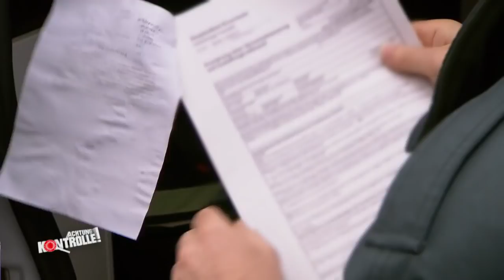Verbotenes Springmesser bei Kontrolle entdeckt: Mann uneinsichtig! | Achtung Kontrolle | kabel eins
► Ganze Folge auf JOYN Der Zoll kontrolliert einen Mann mit einem Anhänger und finden bei der Zollkontrolle ein Springmesser, dass in Deutschland verboten ist, bzw. unter das Waffengesetz fällt.